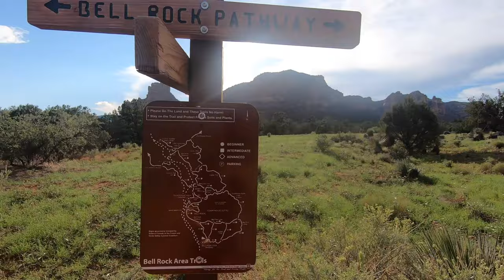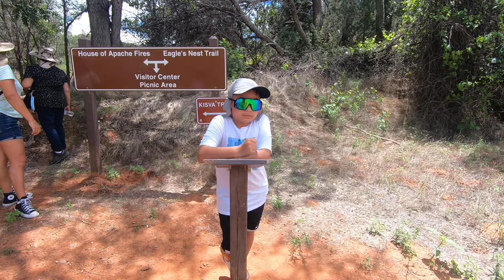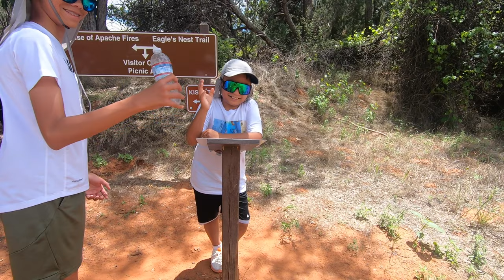Hiking in Sedona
Visiting a few hiking trails in Sedona. Red Rock and Bell Rock and this rocks.